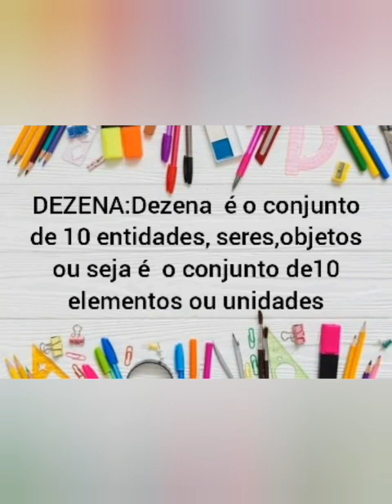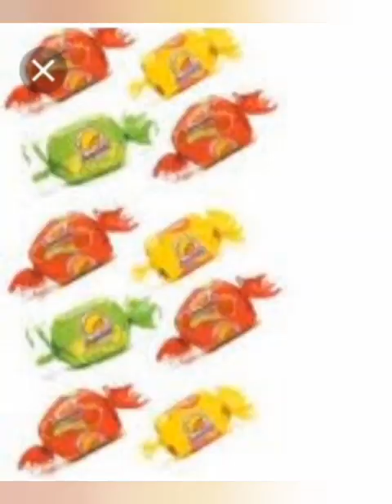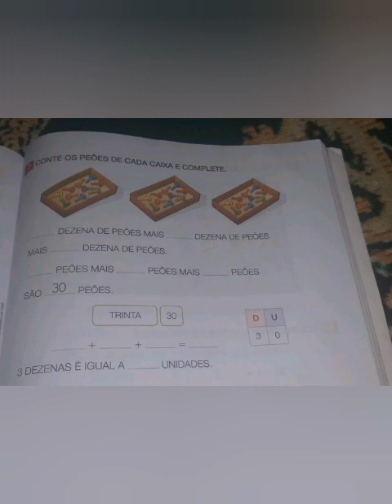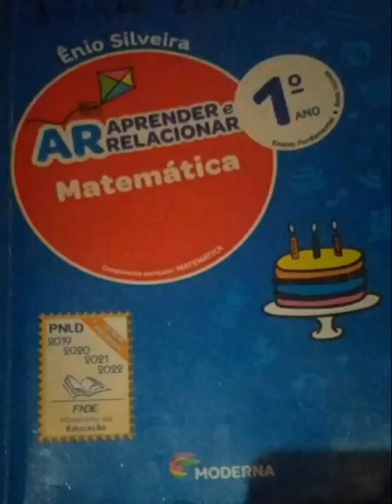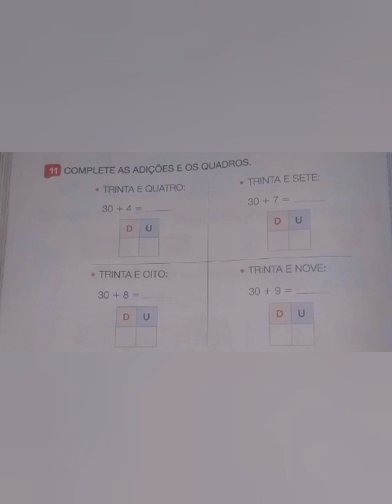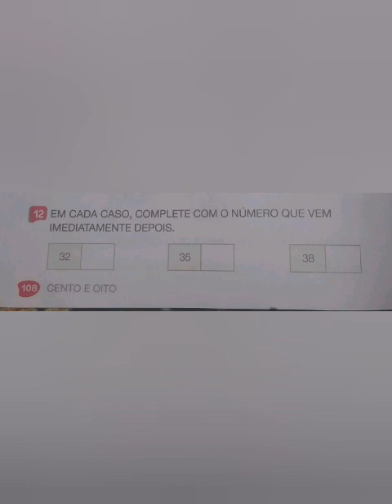Professora Gleiciane | Conteúdo: Dezena | 1°ano